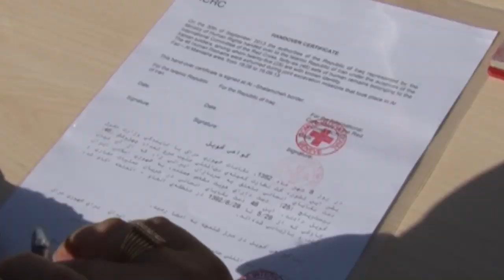Iraq: How can we help two million people displaced as winter arrives? | Helping Migrants | ICRC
With the armed conflict in Iraq intensifying and expanding, the number of displaced Iraqis is estimated to have reached 2 million.  Winter is arriving, and it will become very cold in some areas, particularly at high altitude in Iraqi Kurdistan. The ICRC is expanding its winter distributions this month, having already provided food and other essentials, clean drinking water and medicines to more than 1.5 million. Patrick Youssef heads the ICRC delegation in Iraq. In this interview, he explains the humanitarian situation.